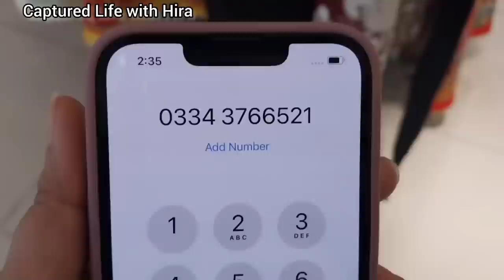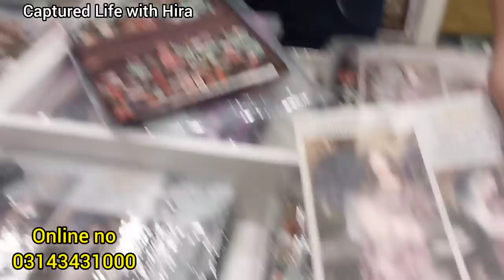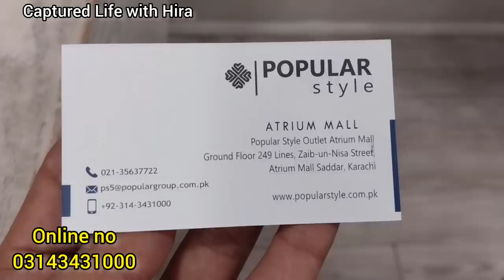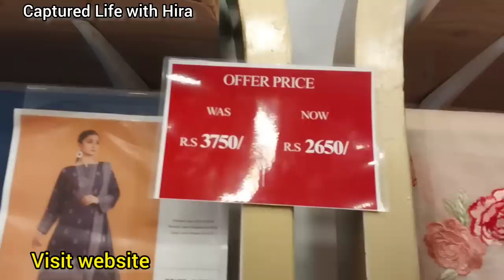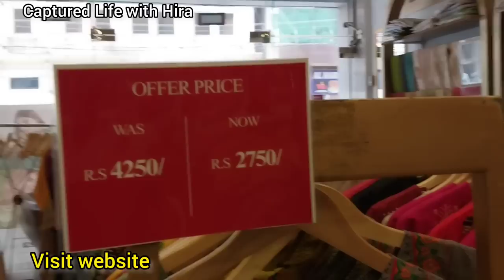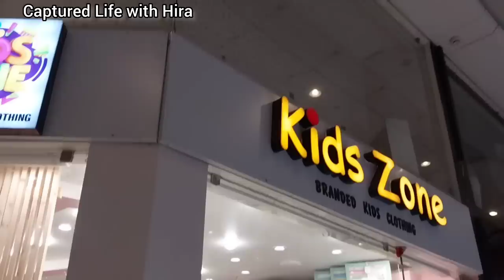Atrium Mall-Affordable footwear,Readymade dress,jewelry & Kids shopping in local mall Karachi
Asslam o Alaikum today I visited Atrium Mall  Karachi

Cover Topics :
Atrium Mall Karachi
Local Mall
Garmiyon kay kapray
abaya vlog
Ghar ky liye new plants mangwaye
Local Mall
Pakistani Cloth
Winter dress
Chunri Dupatas
Bridal dresses2023
Frocks Design
Jewellery collection

Address
Atrium Mall Saddar Karachi opposite Zainab market